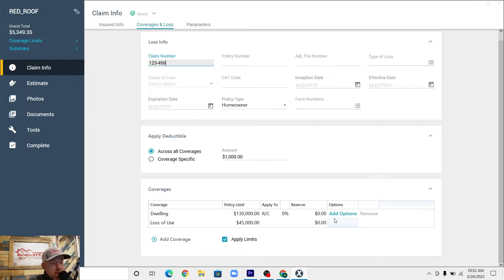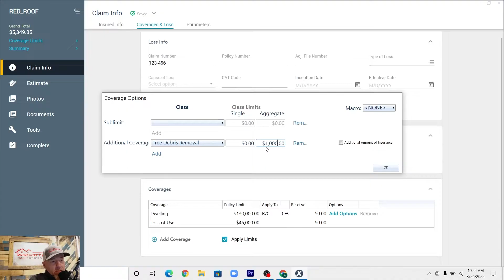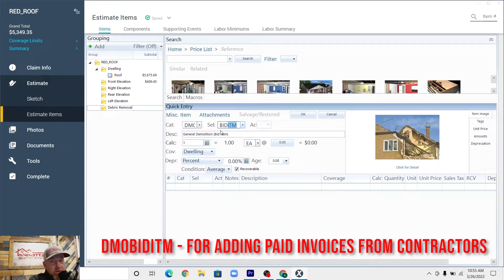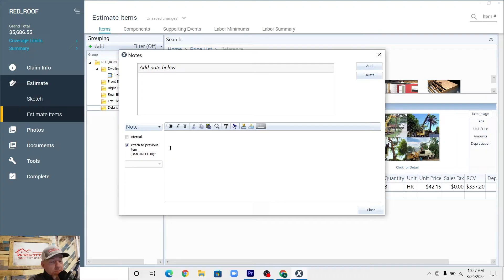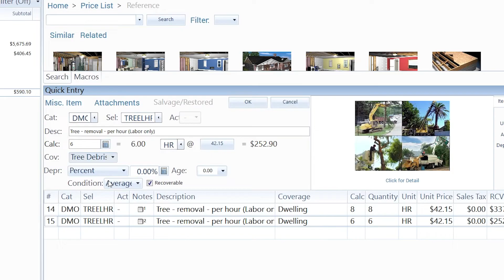How to add Tree Debris Removal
In this quick, unscheduled pop up video I show you how to add Tree Debris Removal on your Xactimate estimates.